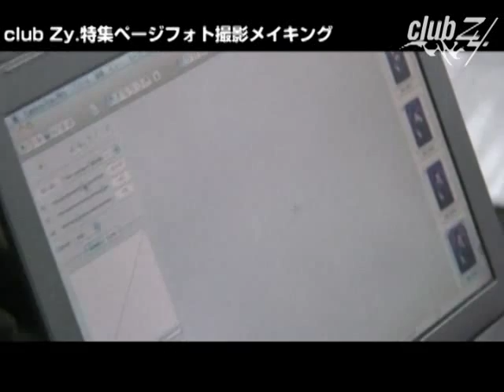DIAURA - Making of Photoshoot and Comment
【club Zy.】

stylish wave MAX '12 Natsu no Jin ~FINAL performances~
[August 28th]
more information in club-zy OHP